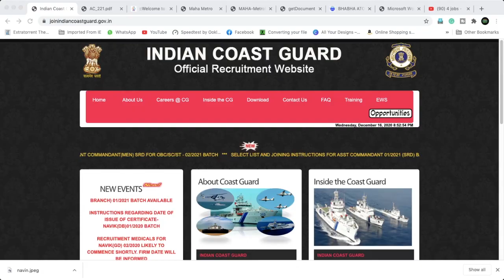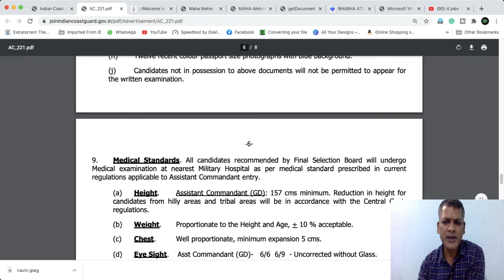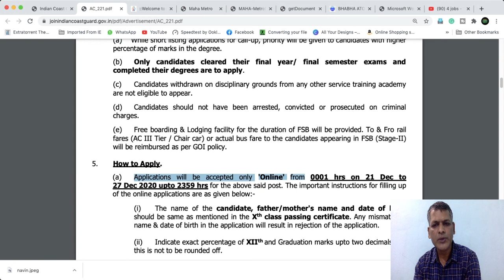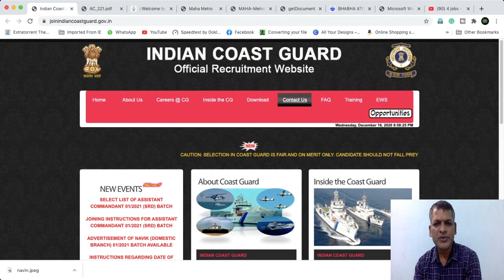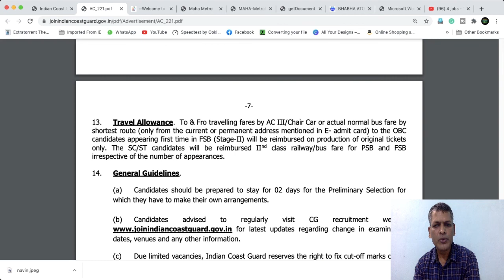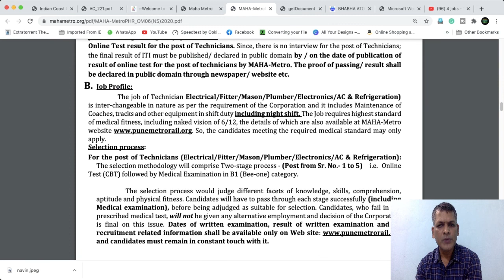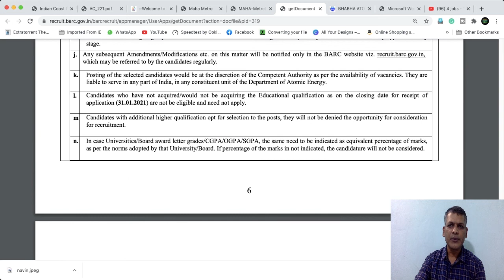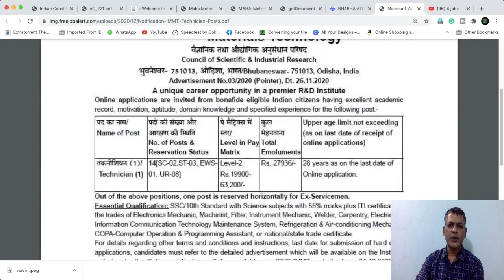top 4 big job updates | No Fees | No Exam | 10th to Graduate apply online | sankalp job update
Aboout This Video :
Sankalp Job Update  provides latest job updates in odia.

This channel is not a recruitment agency and does not carry any recruiting process. Sankalp Job Update is a channel that provides first-hand basic info of various notifications going all over India. Jobseekers are requested to go through the official website and notification of the company/department for complete details & application process.